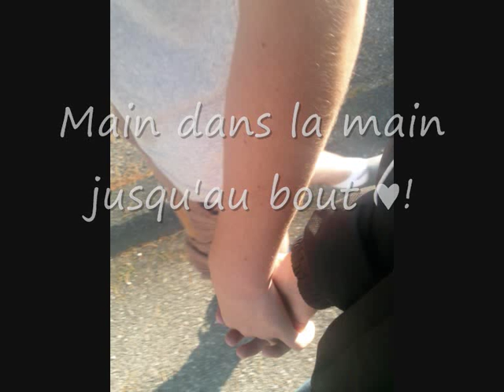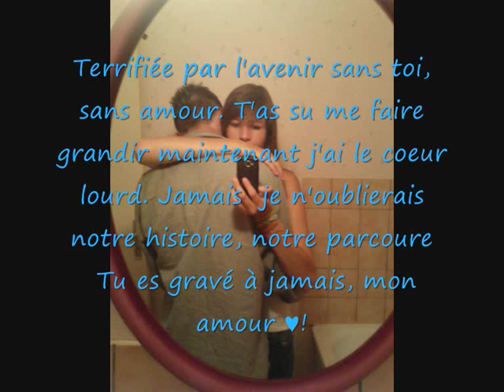Toi et seulement toi ♥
Juste parce que Je l'aime ♥ Si sa vous plait pas je m'en tape c'est pas pour vous c'est pour lui ( D.) ♥